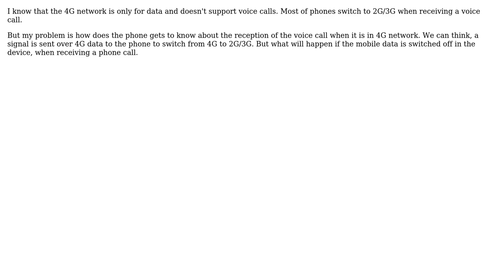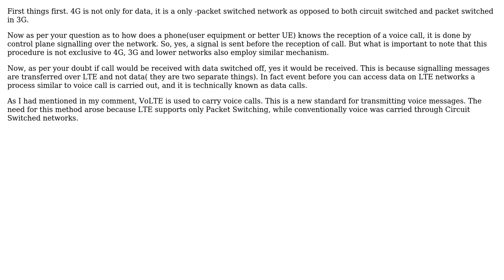Engineering: How does 4G know the reception of a voice call?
With thanks & praise to God, and with thanks to the many people who have made this project possible! | Content (except music & images) licensed under CC BY-SA | Music | Images & others | With thanks to user Dulaj Atapattu user Anshuman Sabath and the Stack Exchange Network Trademarks are property of their respective owners. You are responsible for your own actions.